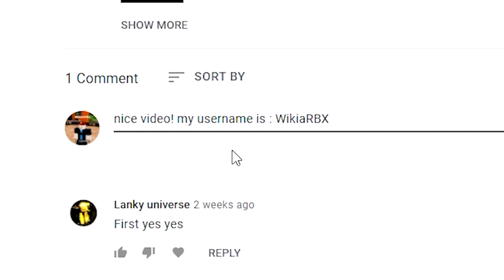Ro Ghoul (SEPTEMBER 2021) ALL *NEW* SECRET CODES!? Roblox Ro Ghoul